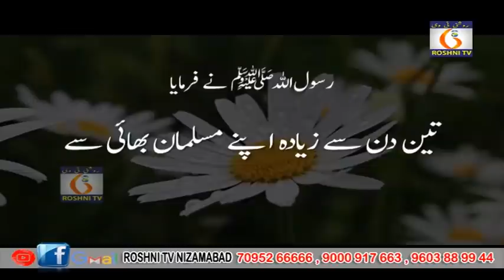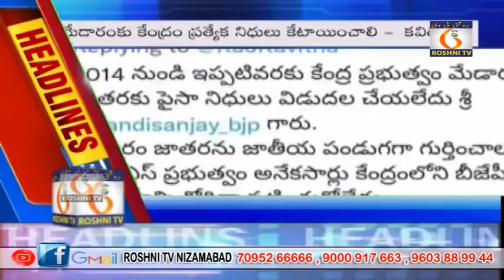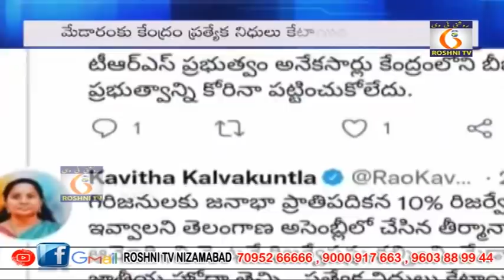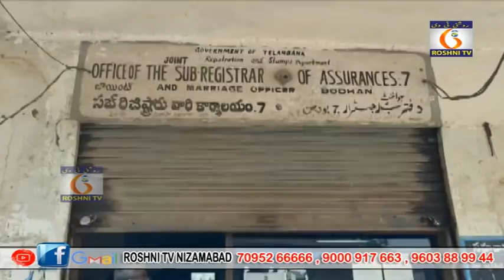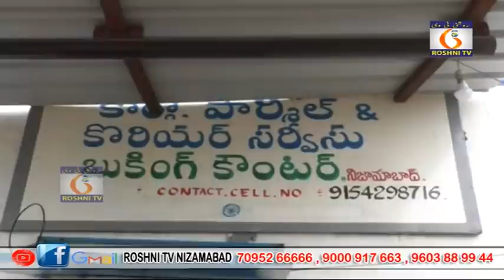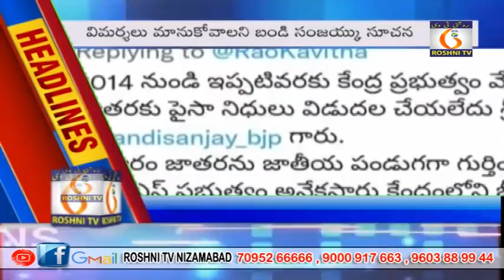Roshni tv Daily news || 25 01 2022 || 9 pm